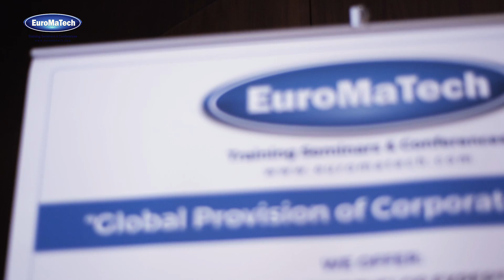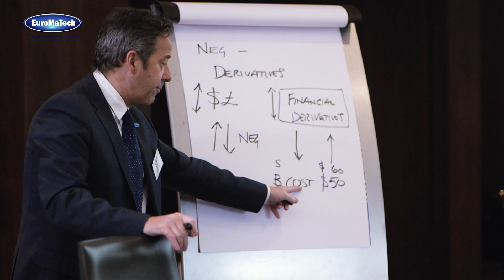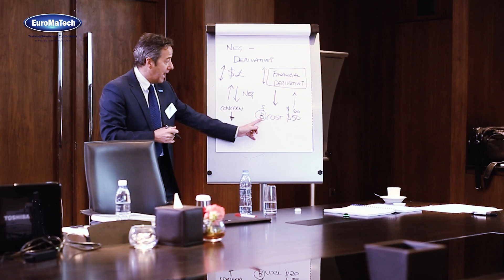Advanced Applied Data Analysis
This highly participative programme provides you with the Advanced Data Analysis skills to enable you to improve the planning, monitoring and performance of your organisation. This will strengthen your ability within the workplace, allowing you to understand, produce and evaluate data to support you in your role for the benefit of yourself and your organisation.